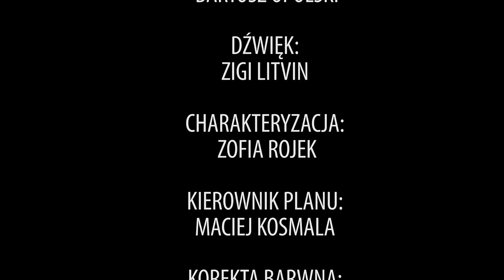Wielkie Konflikty - odc.4 "Słowacki vs Mickiewicz"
Słowacki vs Mickiewicz – konfrontacja gigantów! Oto dlaczego lepiej obrażać ludzi anonimowo! Zbieżność imion i nazwisk jest przypadkowa. ODCINEK PRZEPLATA SIĘ Z POEMATAMI JULIUSZA SŁOWACKIEGO!

Wszystkie sytuacje przedstawione w odcinku nie mają na celu obrażanie niczyich uczuć ani poglądów. Jest to kanał satyryczny. Świat w nim przedstawiony jest rzeczywistością alternatywną do naszej.